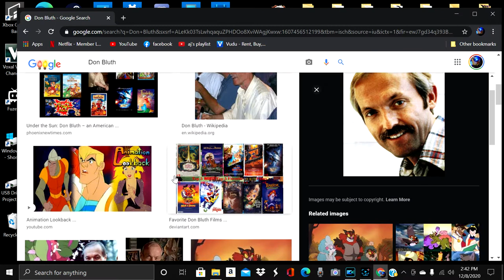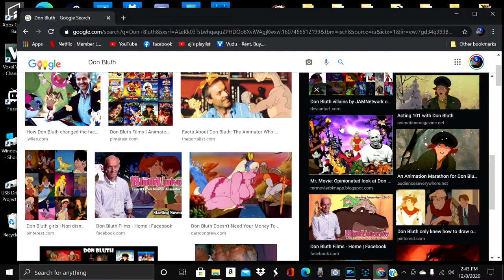Dragon's Lair: A Don Bluth cult classic. Windows Xp edition, interactive animated video.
Combination of game play/ Tribute dedication video to a global Legend.  The amazing Don Bluth.  From my childhood and beyond.  One of our Society's greatest assets.  Bgm music for the core video created by the talented- Patrick Patrikios, song titled Feels.